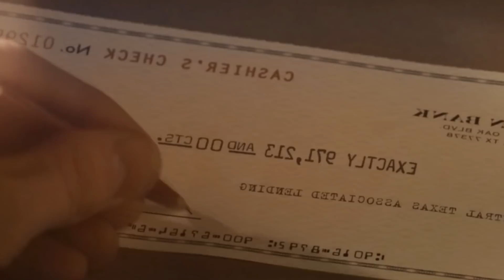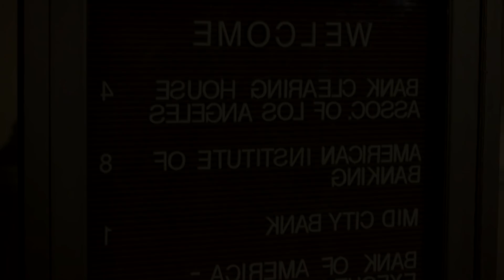Ninkii Lagu Xidhay Sababta uu Taajir uu Noqday isagoo Madow Ah | Xulashada Dunida